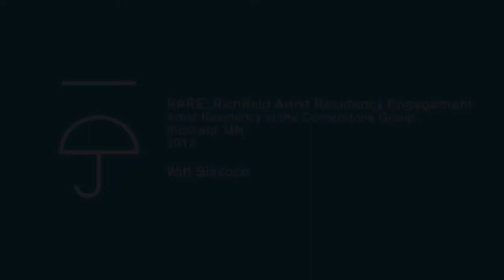RARE Artist Interviews: Natasha Pestich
Artist Witt Siasoco interviews artist and MCAD professor Natasha Pestich about what it means to be a community artist and her work with Pillsbury.

This interview series is a part of Richfield Artist Resident Engagement (RARE), an artist residency initiative made possible by the Minnesota State Arts Board and a collaboration between Forecast Public Art and The Cornerstone Group. RARE’s mission is to connect artists with The Cornerstone Group in a collaborative working partnership, to use the new Lyndale Gardens development as a launch point for community artworks to catalyze creative conversations about the future while celebrating the existing community.

For more information and public art news, visit forcastpublicart.org